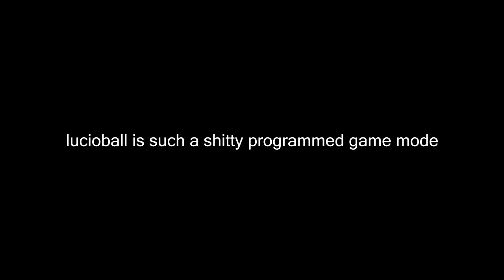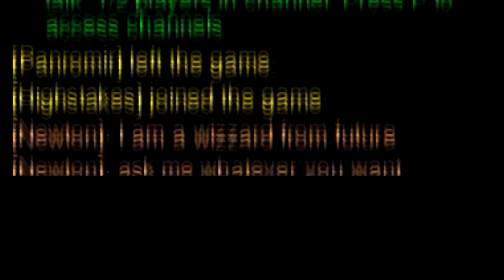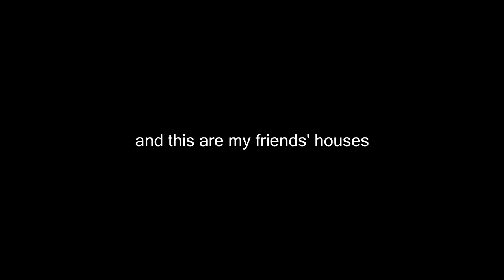OVERWATCH: LUCIO BALLS SUCKS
this gamemode is so nerve-racking

my sister is moving out.. now I have to help her to get her stuff from one place to the other  -.-

► Arcade Fire
Electric Blue, Signs of Life and Infinite Content are good as well :)

► extras:
why do you have to be mad??